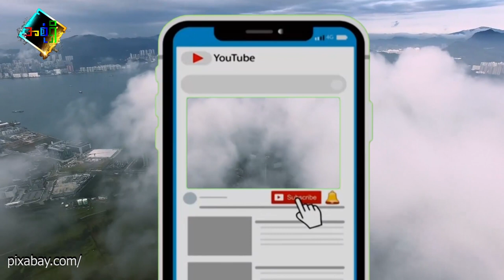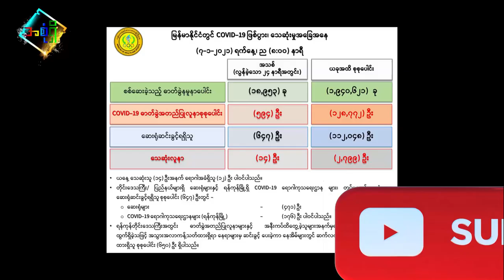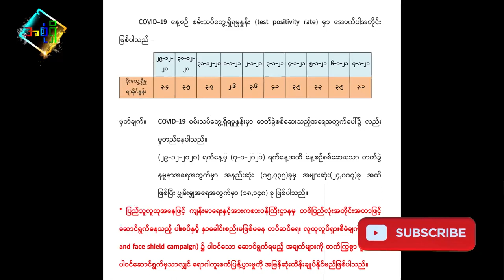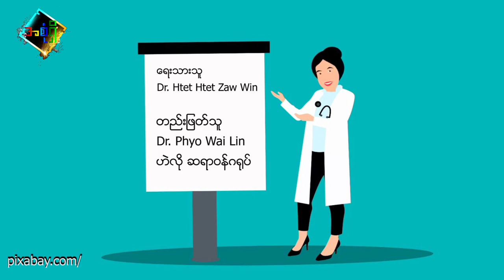ကိုဗစ် တတိယလှိုင်းရောက်ရင် ဘာတွေဖြစ်လာမလဲ၊ ဘယ်လို ကြိုကာကွယ်မလဲ ?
ကမ္ဘာမှာတော့ ဗီဇအသစ်တွေနဲ့ ကိုဗစ် တတိယလှိုင်း ဖြစ်နေပါပြီ။
မြန်မာနိုင်ငံကိုရော ဒီပိုးရောက်လာနိုင်သလားဆိုတာ တင်ပြထားပါတယ်။